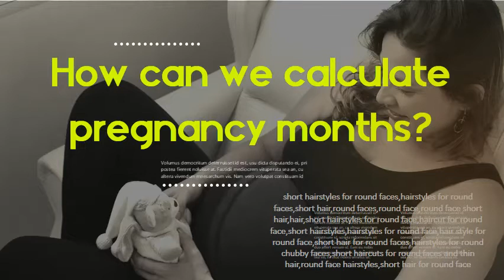How can we calculate pregnancy months - How do doctors determine how many weeks pregnant you are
Pregnancy Weeks to Months - How Many Weeks, Months and. Learn how to figure out how many weeks pregnant you are and what week of. pregnant woman calculating due date on tablet. You can. Find out exactly how many weeks and months into pregnancy you are. Your doctor says you're 15 weeks pregnant, but you're also being told that you're in week 16. Pregnancy Due Date Calculator: How Many Weeks Pregnant. Most pregnancies last around 40 weeks (or 38 weeks from conception) , so typically the best way to estimate your due date is to count 40 weeks, or 280 days, from the first day of your last menstrual period (LMP) . Another way to do it is to subtract three months from the first day of your last period and add seven days. Pregnancy Due Date Calculator: How Many Weeks Pregnant. Use the date of your last period and other methods to find out when you'll. the date back 3 months (to May 18, 2020) ; Your due date would be May 18, 2020. Or, if your doctor is trying to decide whether your pregnancy has gone too far. How Many Months Pregnant Are You? - Verywell Family. most physicians and midwives use a gestation calculation like the one. How do you want to calculate your due date? While you might explain your pregnancy in weeks or months, many. Your practitioner will count your pregnancy in weeks to help them more accurately assess the health of you and. How far along am I? Four ways to figure out how pregnant you. Here's how to calculate how far you are in your pregnancy. By Andrea Karr. pregnant? Days since start of LMP ÷ 30 = # of months pregnant. I had sex two weeks ago, but my doctor says that I'm four weeks pregnant. How? Pregnancy weeks to months chart | BabyCenter Jump to How is my due date calculated? - Find out how many months pregnant you are, how long each trimester is, and why pregnancy is actually longer. How Doctors Calculate and Determine Your Due Date - WebMD If you know the first day of your last menstrual period, you may have already. Normally, your due date is 280 days (40 weeks or about 10 months -- also known. (the date when you got pregnant) , please tell your health care provider. A full-term pregnancy ranges from 37 weeks to 40 weeks and 6 days,Pregnancy in weeks, months and trimesters - BabyCentre UK Jump to How many weeks pregnant am I? - There's no way to know for sure exactly when you ovulated. That's why your midwife and doctor will work out how pregnant you are. out your estimated due date with our due date calculator. Pregnancy: Ways to Find Your Due Date | HealthLink BC To find out how long you've been pregnant and when your baby is due, your doctor or midwife may: Ask you. Then subtract 3 months to get a due date of December 27.